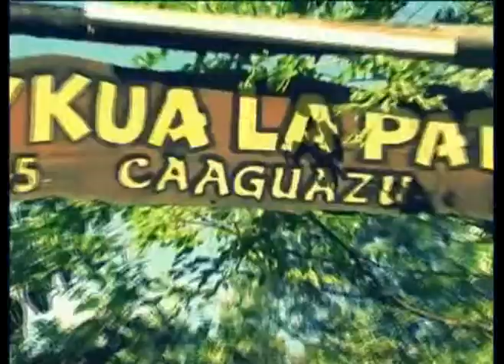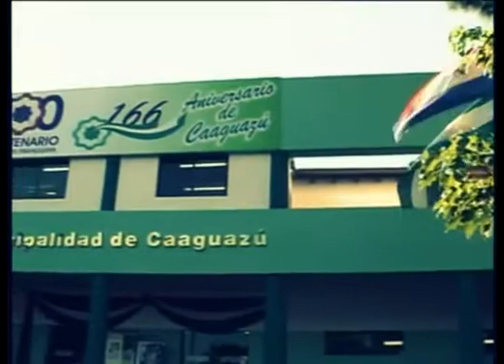Luis Galarza Rohayhu Caaguazú